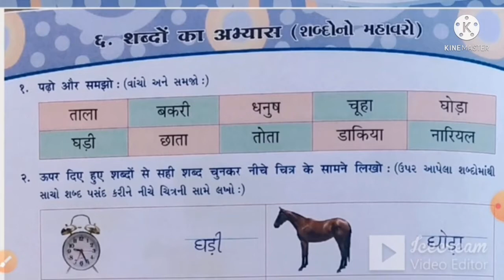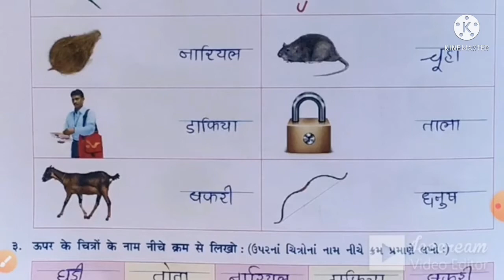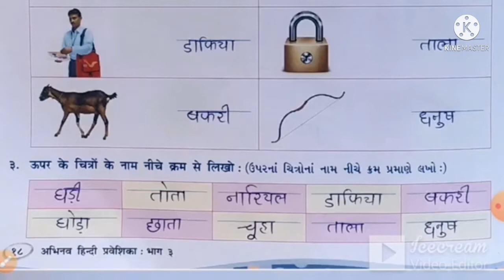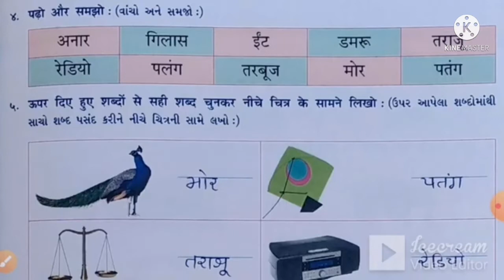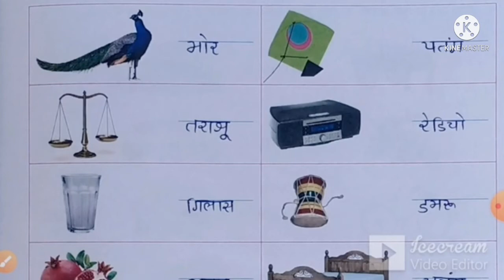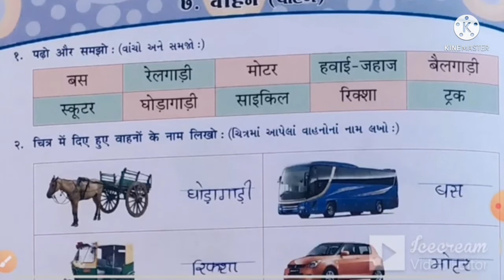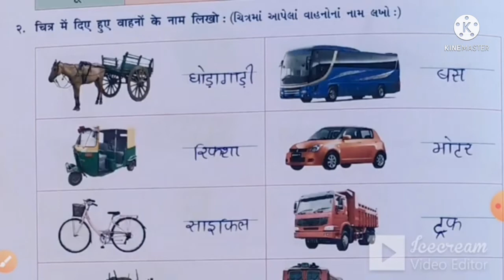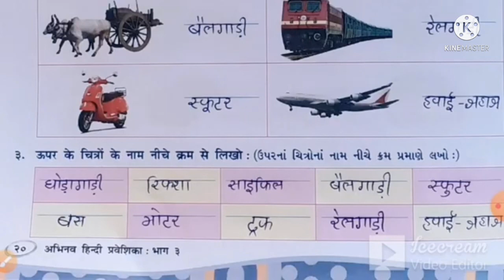STD:3 (GUJ.MED) | HINDI | CH-6 & 7 | TEACHER : GUNJABEN MALUKA